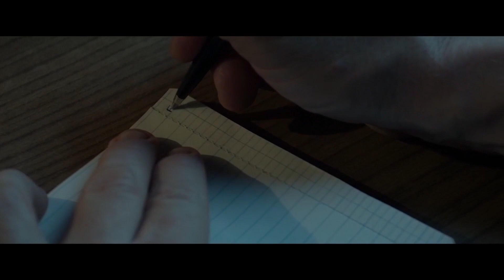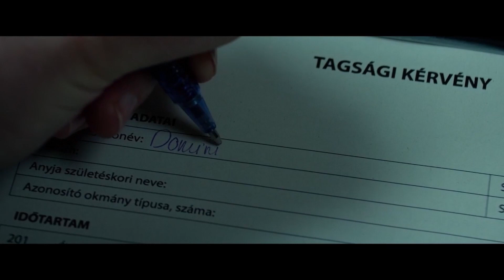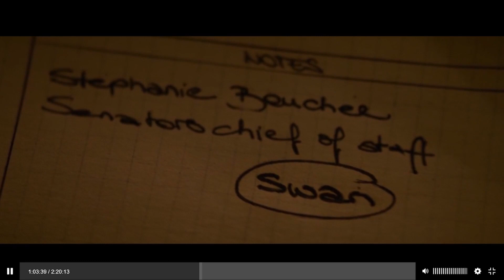Tajna Służba Wywiadowcza uczy młodych ludzi, jak używać swoich umysłów i ciał jako broni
CZERWONA JASKÓŁKA (2018)

Krótkie podsumowanie filmu - Najlepsze sceny
W rolach: Jennifer Lawrence

Wszystkie prawa należą
TM & © Sony Pictures Entertainment (2021)
Cast: Jennifer Lawrence
Director: Francis Lawrence
Screenwriter: Justin Haythe

Skrót całego filmu: CZERWONA JASKÓŁKA